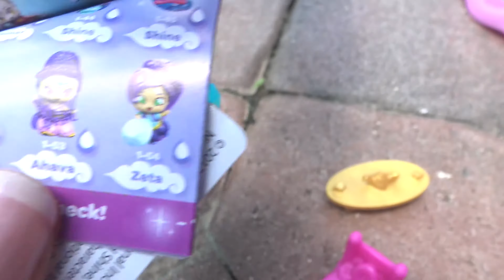João Paulo de Carvalho Lofiego - Shimmer e Shine - Brincando na Piscina - Brincadeiras